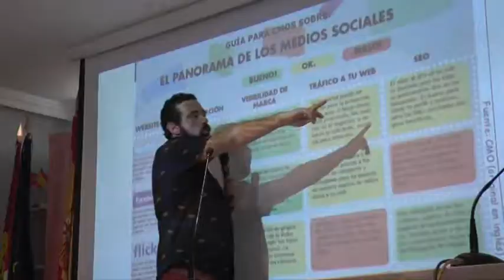Vino y Comunicación en la UCLM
Unos 40 alumnos de la Facultad de Químicas de Ciudad Real participaron en la cuarta edición del Curso de verano, organizado por la UCLM sobre ‘vino y comunicación’.